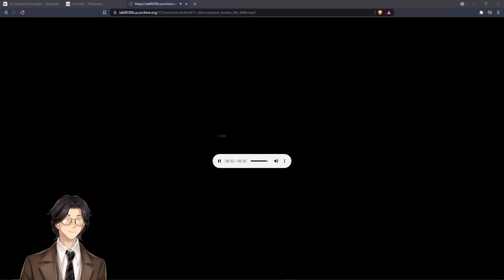Yeast By Thomas Henry Huxley: Genshin Impact: Audiobook Gaming